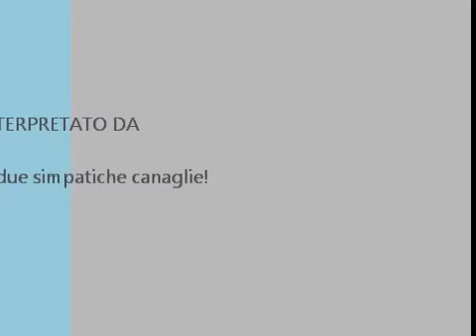Casino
Quiete domestica